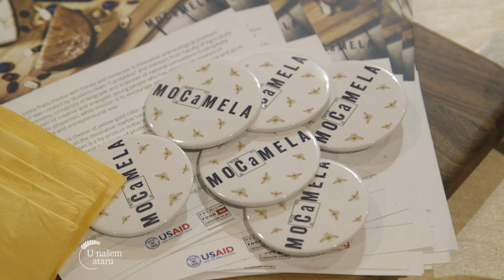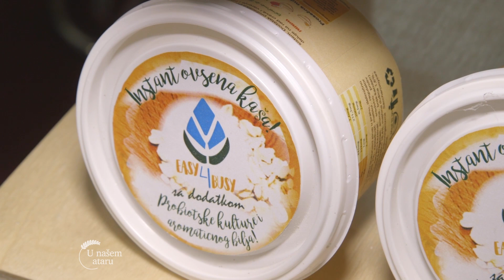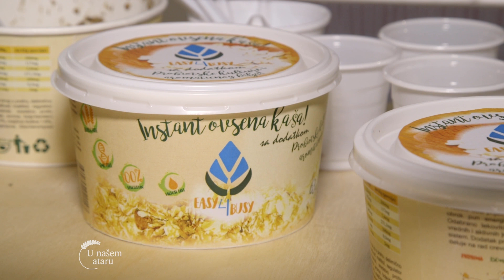Studenti proizvode hranu - U nasem ataru 815